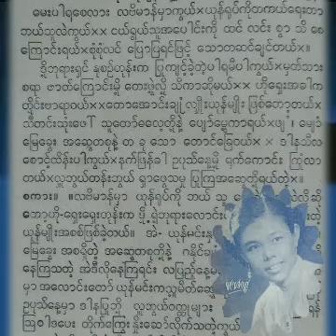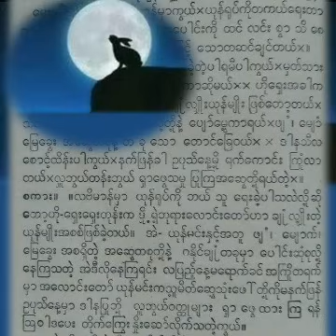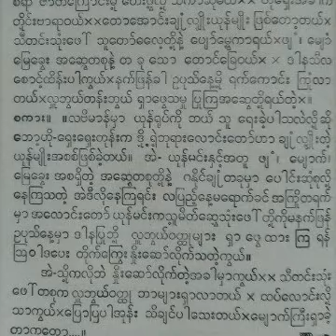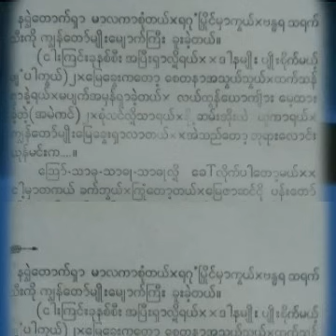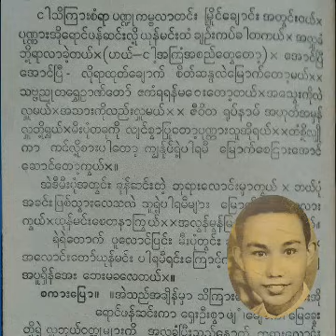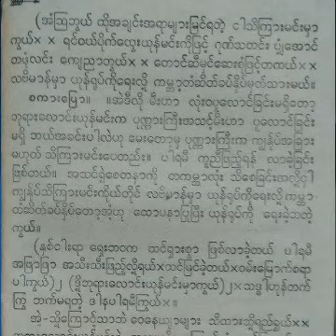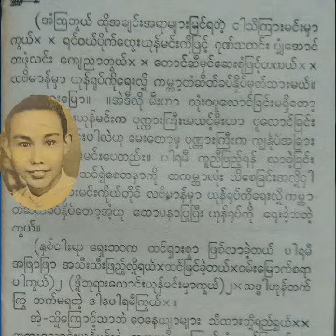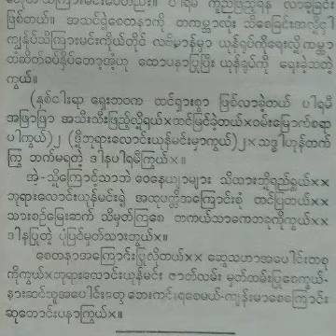အေလာင္းေတာ္ယုန္မင္း ေတးဆုိ- ကုိထြန္းေရႊ, ကုိေက်ာ္ရွိန္, ေခတ္သစ္လြင္